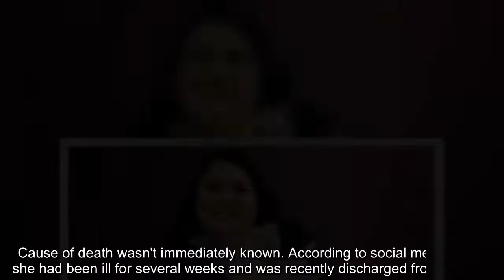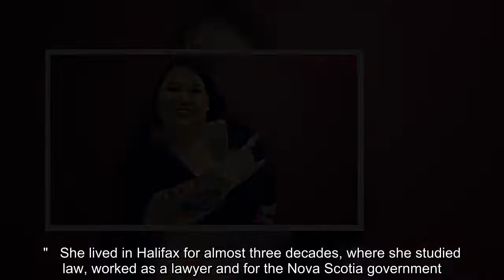Comedian Candy Palmater has died in Toronto, her partner and manager confirmed to CBC News on Saturd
Comedian Candy Palmater has died in Toronto, her partner and manager confirmed to CBC News on Saturday. The Indigenous actor-writer, who was born in New Brunswick and lived three decades in Halifax, turned 53 earlier this month.